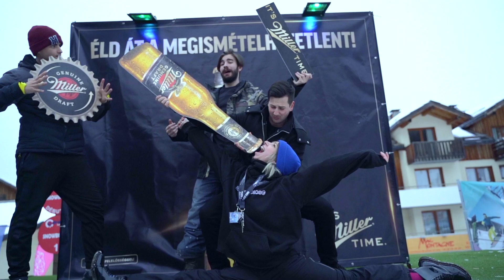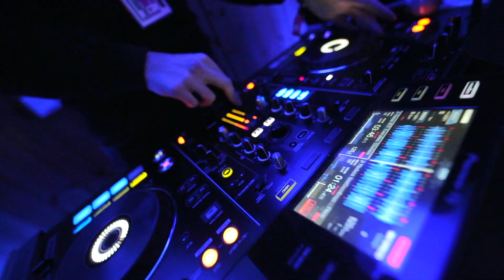Snowattack 2020 Official Aftermovie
A 13. Snowattack Sí, Snowboard és Zenei Fesztivál 2020-as hivatalos aftermovie-ja.
Fent voltunk, buliztunk, csúsztunk és lazultunk egy hétig!

Jövőre találkozunk!

Snowattack 2021
2021. január 30. – február 6.

Zenék a videóban:
HIGHSOCIETY - Fireproof (JumoDaddy Remix)
Willcox - Remember (Radio Edit)

Official Aftermovie of the 13th Snowattack Ski, Snowboard and Music Festival.
We were up, we were partying, sliding and having fun all week!

Meet you next year!

Snowattack 2021
January 30 – February 6 2021
Les Orres, France